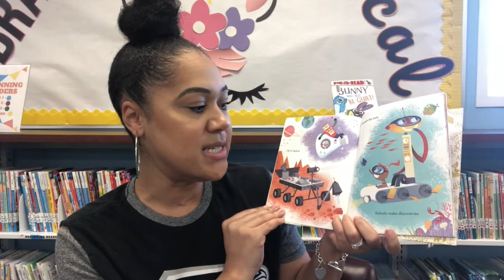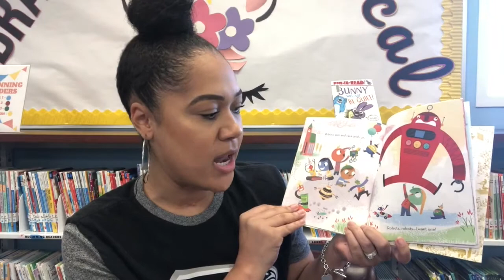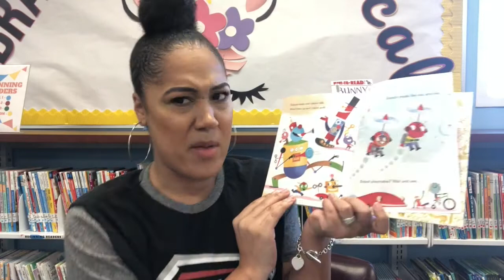StoryTime: Robots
*Beep boop beep beep*

...means StoryTime is all about Robots!

Call us to reserve the craft and accompanying books!